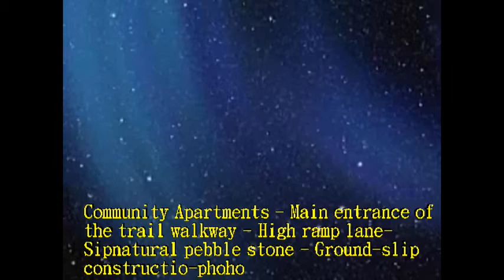548 Community Apartments Main entrance of the trail walkway High ramp lane Sip natural pebble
On a rainy day, Non-Slip Solutions, slippery floors products increase the coefficient of friction on surfaces when wet.